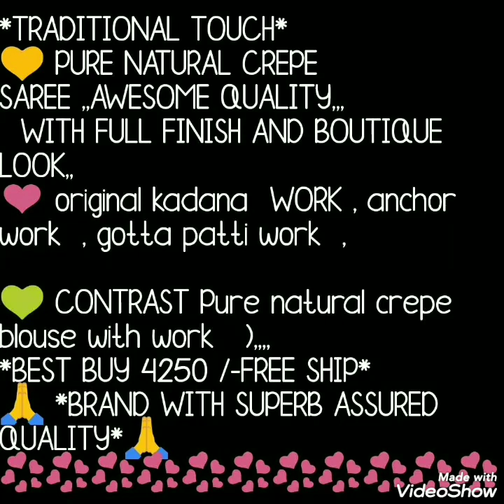Partyware Crepe Saree With Orignal Kaddhana Gotta//Anchar work // Gota work Bella Fashion World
Hello all...
Today's collection is pure natural crepe sarees with fully finish and boutique look. Orignal kadhana work , anchar work, gotapatti work. Constrat pure natural crepe blause with work .Watch this video until the end.

1 . watsup for order: 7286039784
 2. no negotiations please
 4.Sorry, cash on delivery service is not available
 5.payment can send through RTGS,,google pay or paytm,account transfer.
 6.Dispatch will be with in 2 3 day after payment
 7.After dispatching we will send you courier number through watsup
 8.Depends on distance item will receive.normally 7 to 10 working days
 9.Take video at the time of parcel open
10.if you find any damages you can returned to same address
11.we supply all over  india,and overseases also.